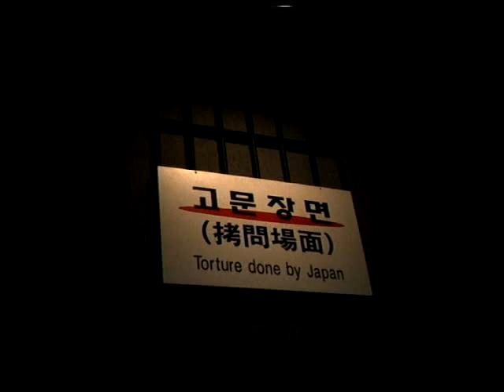韓国独立記念館